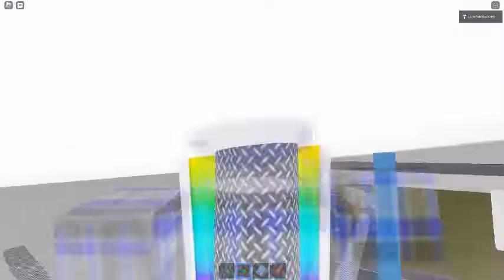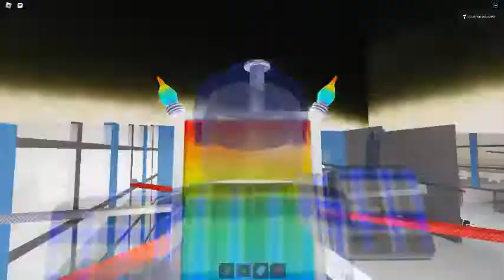Ceiling Fan 5891 In Toucan Fan's Haunted Fan Land